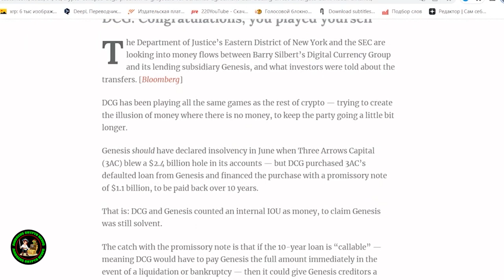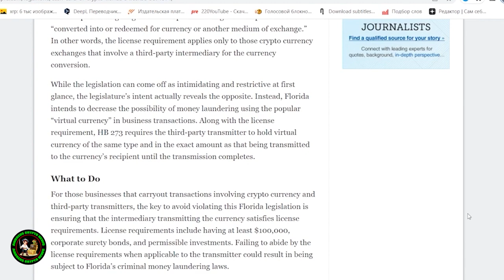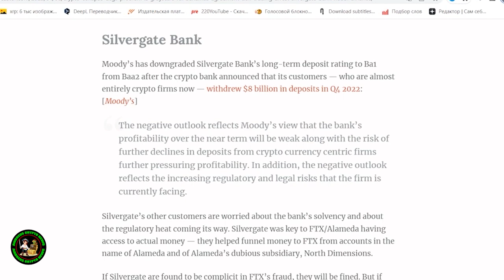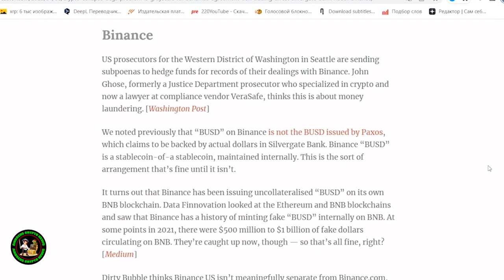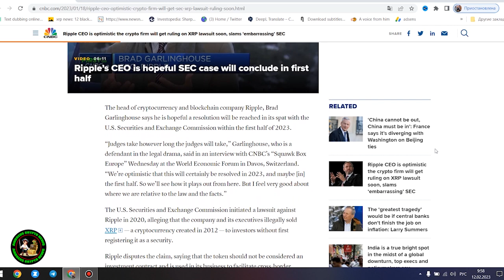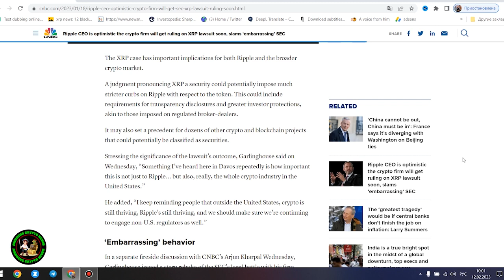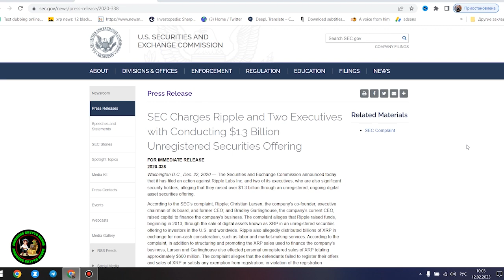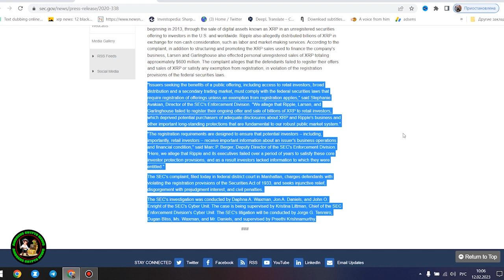🚨SWIFT 100% NEEDS RIPPLE & XRP💥💣THE MISSING PUZZLE PIECE FOR GLOBAL SETTLEMENT🚨RIPPLE XRP NEWS TODAY